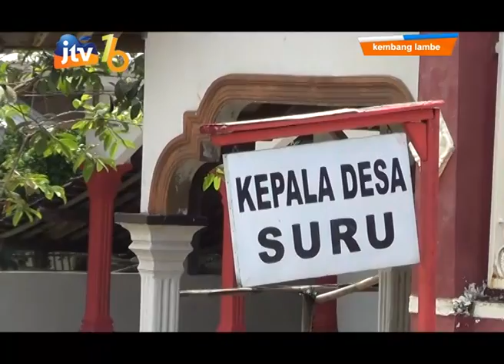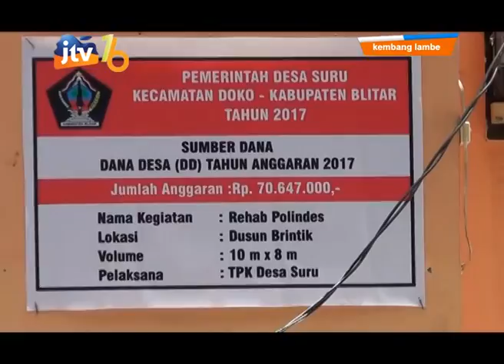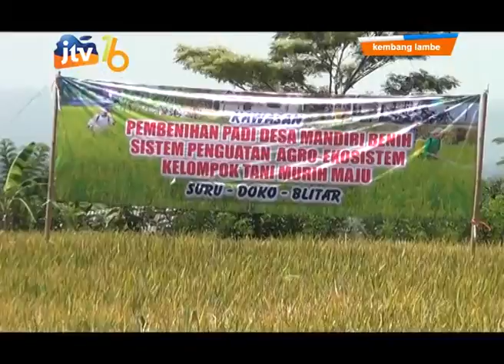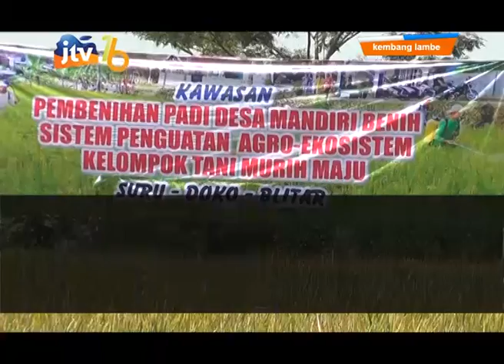Potensi dan Keunggulan Desa Suru Kec. Doko Blitar